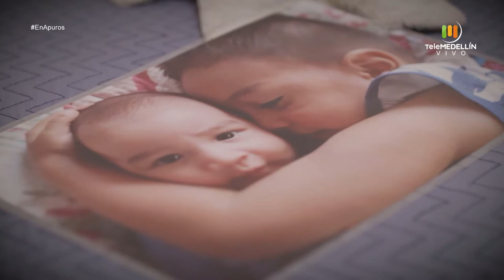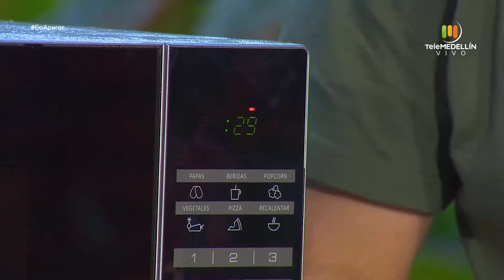Salud mental [En Apuros] Telemedellín